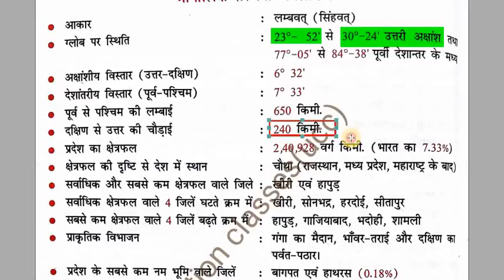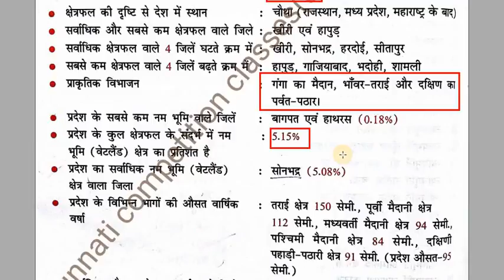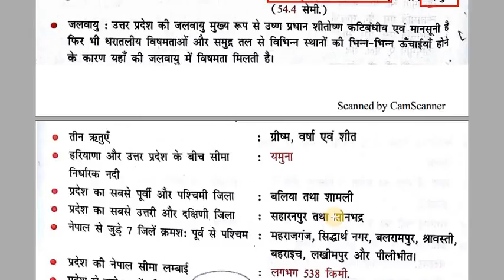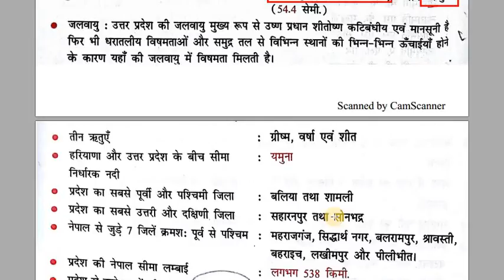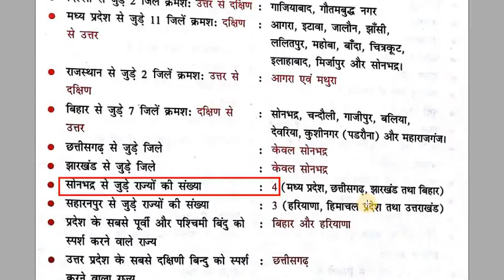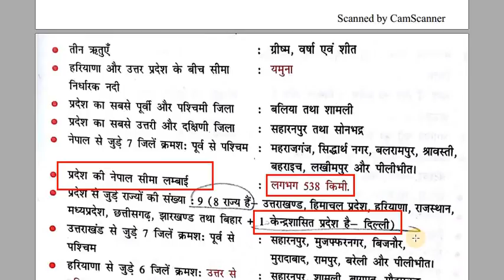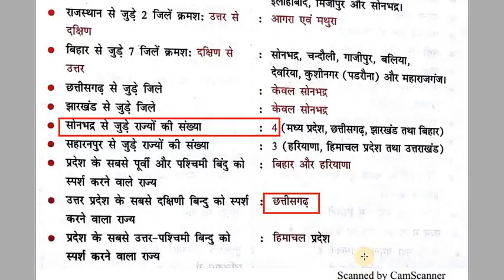Uttar Pradesh General Knowledge GK for All Related Exams UP Special HIGH